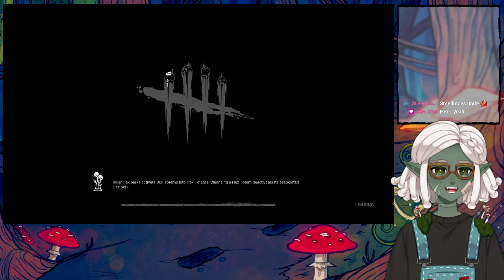DEAD BY DAYLIGHT!! (VOD!!)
Hello! My name is Creeps, I'm a streamer/content creator! I play a lot of variety and whatever I feel like playing, If you'd like to check out my twitch here's the link!

Throne!